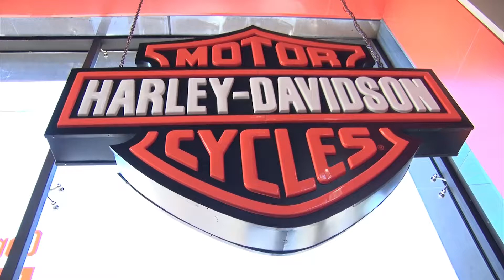Harley Davidson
Chegou a hora de você realizar seu sonho, e fazer parte da família Ribeirão Preto Harley-Davidson 🏍
São ofertas incríveis para você não ficar de fora hein 😉